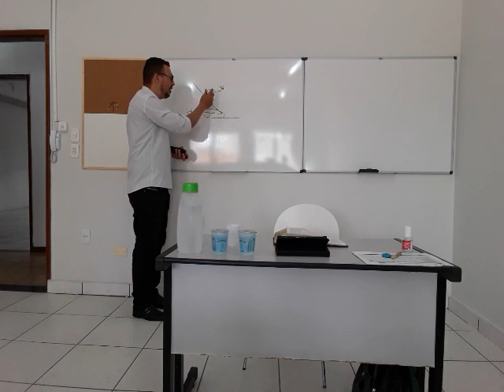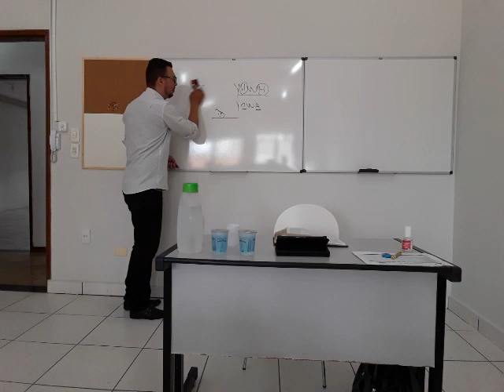Pentateuco-aula 6 Mecria parte 1